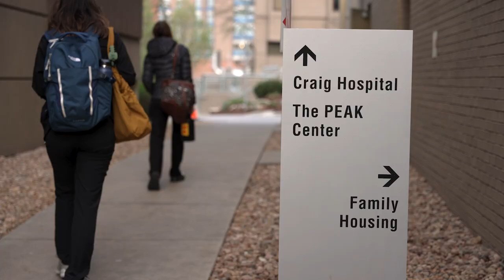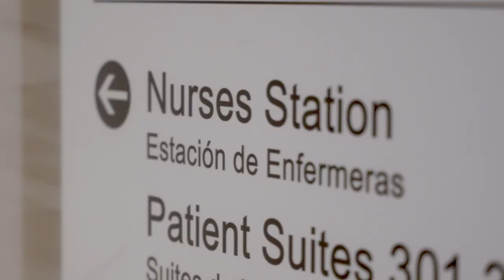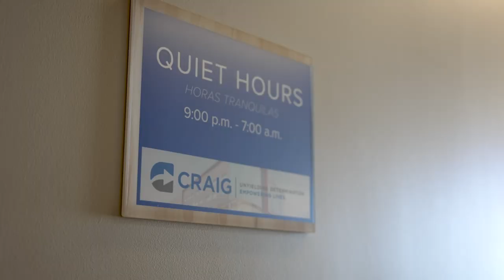Day in the Life of a Craig Hospital Nurse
Join Kristin for a day in her life as a nurse at Craig Hospital and learn what goes into being on a nursing team in Craig’s spinal cord and brain injury neurorehabilitation programs. “The resilience of our patients and our families is unbelievable. When they get here, I always feel like we just wrap our arms around them as an entire team and say, ‘This really terrible thing happened to you, but we're going to help you through it and we're going to help you become as independent as you can.’”

Craig Hospital in Denver, Colorado, is a world-renowned rehabilitation hospital that specializes exclusively in the neurorehabilitation and research of patients with spinal cord injury (SCI) and brain injury (BI). Craig is a not-for-profit, free-standing, national center of excellence that has treated more than 34,500 patients with SCI and BI since 1956.